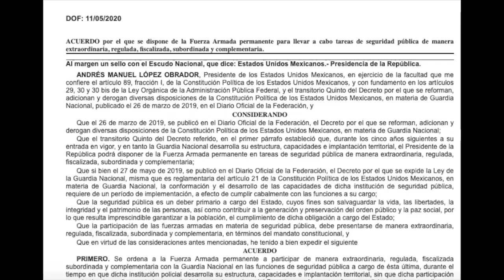Segunda Emisión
- León Se registran cuatro casos positivos de covid-19 en San Pedro de Los Hernández
-  Diputados llamaran a reunión para conocer acciones de turismo frente a contingencia
- Nacional Fuerzas Armadas tendrán funciones de seguridad pública los próximos cinco años
- Internacional ArabiaSaudita recortará producción de petróleo ____________________________________________